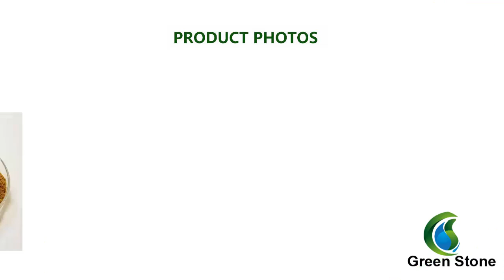Food Additives & Nutrition Additive Factory from Green Stone Swiss Co ., Ltd.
Food additives have the following three characteristics: First, they are substances added to foods. Therefore, they are generally not eaten as food alone. Second, they include both synthetic and natural substances. Third, adding them to foods aims to improve the quality of food and color, aroma, taste, and the need for antisepsis, preservation and processing techniques!

Food additives are generally divided into several types which are as followed.

Preservatives - commonly used are sodium benzoate, potassium sorbate, sulfur dioxide, lactic acid and so on. They are used in the processing of foods such as jams and preserved fruits.

Antioxidants - similar to preservatives, can extend the shelf life of foods.

Coloring agents - commonly used synthetic pigments are carmine, amaranth, lemon yellow, indigo and the like. It can change the appearance of the food to enhance appetite.

Thickeners and stabilizers - can improve or stabilize the physical properties of cold drinks and foods, making the appearance of foods smooth and delicate.

The leavening agent - the addition of a leavening agent to some of the candy and chocolate, can promote the carbon dioxide production in the sugar body, thereby loosening them.

Sweeteners - commonly used synthetic sweeteners include sodium saccharin, cyclamate, etc. The aim is to increase the sweetness.

Sour agents - some beverages, candies often use sour agents to adjust and improve the aroma effect.

Brightener - benzoyl peroxide is the main ingredient of flour whiteners.

Spices - Spices are synthetic, or natural, with many kinds of fragrances.